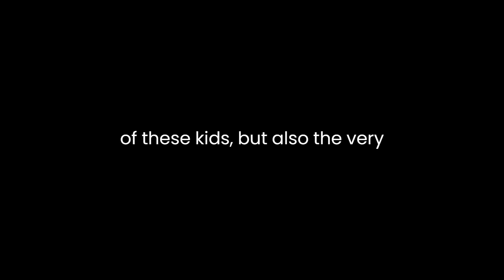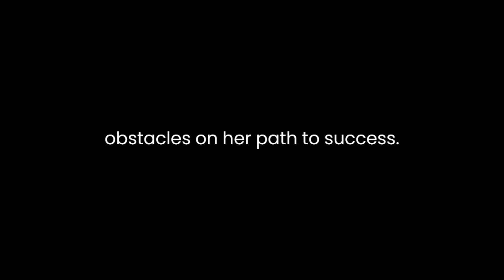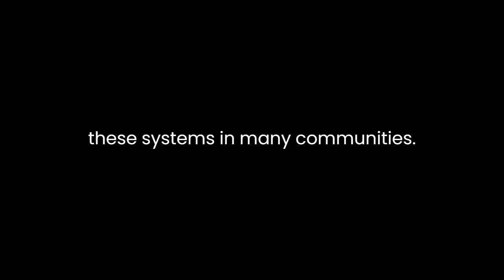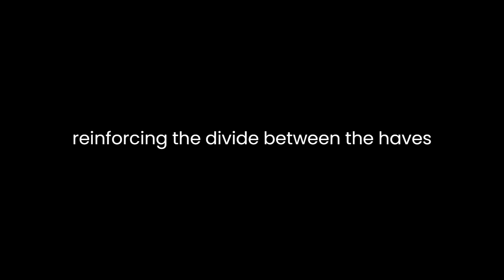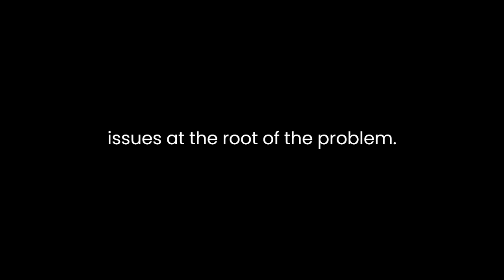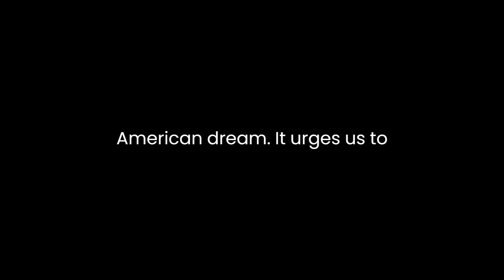"Our Kids" By Robert D. Putnam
"Our Kids: The American Dream in Crisis" by Robert D. Putnam delves deep into the growing inequality and social divisions in contemporary American society. Through a mix of compelling personal stories, extensive research, and insightful analysis, Putnam paints a vivid picture of the obstacles that hinder the realization of the American Dream for many children today. He argues that this crisis not only threatens the well-being of these "kids," but also the very fabric of American society itself.Putnam's book is structured around a core argument: that the American Dream, traditionally characterized by the belief that with hard work, anyone can achieve upward social mobility and success, is now severely compromised. He explores how this dream is slipping out of reach for a significant portion of the population, primarily those growing up in disadvantaged environments.One of the strengths of Putnam's analysis is his use of real-life stories to illustrate the challenges faced by American children from different socioeconomic backgrounds. By grounding his argument in the experiences of individuals, he humanizes the statistics and brings the issue to life. For example, he introduces us to Kayla, a girl growing up in a low-income neighborhood who faces countless obstacles on her path to success. Through her story, Putnam highlights the disparity in opportunities, resources, and support available to children like Kayla compared to those born into more privileged circumstances.Putnam's research is thorough and comprehensive, drawing on a wide range of data sources, including surveys, studies, and historical trends. He carefully presents this data to support his argument, making his book a valuable resource for those interested in the intersection of social policy, education, and inequality. However, he avoids overwhelming the reader with numbers, using statistics judiciously to strengthen his points.One of the key areas Putnam explores is the impact of family structure on a child's life chances. He argues that the breakdown of the traditional family structure and the rise of single-parent households have created significant challenges for children. Putnam points out that children raised in single-parent homes are more likely to face economic hardship, experience emotional and behavioral issues, and have a diminished chance of achieving the American Dream. He emphasizes the importance of strong family support systems in a child's development and laments the erosion of these systems in many communities.Furthermore, Putnam highlights the unequal access to quality education, a critical factor in a child's prospects for success. He discusses the disparities in funding, teacher quality, and educational resources between schools in affluent and disadvantaged neighborhoods. Putnam argues that the quality of a child's education is largely determined by their ZIP code, reinforcing the divide between the haves and have-nots in America. He points to the educational achievement gap as a manifestation of this problem, as children in impoverished areas often receive a subpar education that limits their future opportunities.Putnam also addresses the issue of social capital, the networks, and relationships that can provide individuals with opportunities and support. He shows how children from affluent backgrounds tend to benefit from strong social networks that offer guidance and connections, while those in disadvantaged communities lack access to such resources. This disparity in social capital can be a significant barrier to upward mobility.While Putnam provides a comprehensive and compelling analysis of the crisis facing America's children, some critics argue that he places too much emphasis on individual choices and family structures as the primary drivers of inequality. They contend that the role of broader economic and political forces is downplayed in his narrative. Additionally, some have suggested that Putnam's solutions, such as encouraging volunteerism and community engagement, may not be sufficient to address the systemic issues at the root of the problem.In conclusion, "Our Kids: The American Dream in Crisis" offers a poignant and deeply researched examination of the challenges facing American children today. Robert D. Putnam's blend of personal stories and data-driven analysis provides a compelling narrative of the growing inequality in American society. He sheds light on the role of family structure, education, and social capital in determining a child's future, emphasizing the need for collective action to address these issues. While some may critique his emphasis on individual choices, the book serves as a valuable resource for anyone interested in the complex web of factors contributing to the crisis of the American Dream. It urges us to confront the pressing issues of inequality and social division that threaten not only the well-being of our kids but also the future of the American Dream itself.